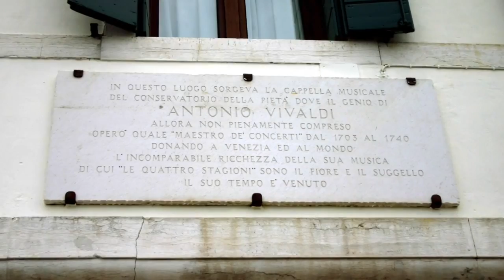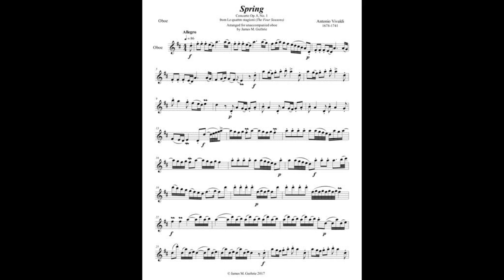Why Did Vivaldi Die Poor in Vienna?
Vivaldi spent most of his career at a single institution, a home for the illegitimate children of Venetian noblemen and courtiers. Starting as a teacher in 1703, Vivaldi had as his pupils the girls at the Ospedale, for whom music was a key part of their curriculum. Vivaldi was tasked with composing new works for every major church feast, as well as teaching music and voice, and instructing the girls to play various instruments. He proved himself to be indispensable to the school, and was given the position of maestro di concerti in 1716. Under his tenure, the Ospedale’s choir and orchestra built a strong reputation.